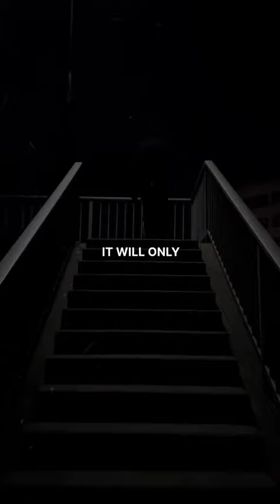Do this one simple habit